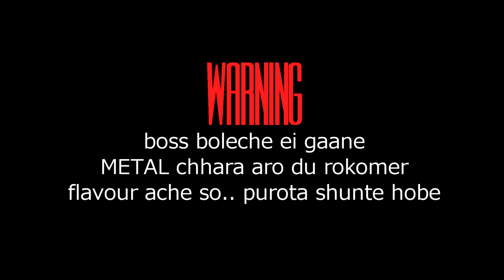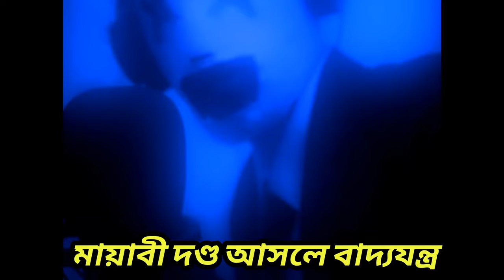Acid METAL cover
bepar ta hocche dada ekhane acid ta ayenaye chhurte boleche. maane acid ta kinte hobe, diye bathroom eh na diye, barite je ayena acche? sekhane chhurte hobe. ebong ayena te kono effect na hole.. nijer mukhei chhure maro. amrao taai korechi, diye amader mukh fukh pure geche. diye amra koyekta fanta mask baniye mukh dheke niyechi. ekhon maal gulo market gorom korche. diye dada khochhe jacche... eta thik na. amra dada ke onek kal laal ronger acid diyechi... dada neyeni. dadar khub raag hoyeche, tai dada kodin er jonno ROCK chhere commercial show er judge hoye gelo. taate amader ektu dukkho laaglo, je ekta eto boro rockstar, bangal rock er jonmo data ( maane fossils er fan der moto, tara parle world er rock er jonmo data baniye deye).
SHeh rock chhere shob dhoroner gaaner judgement dicche. sheh ekta band er gayok hoye, shudhu gaayok hoye, ekhono judge o hoye geche. amaader khuuuub kharaaap legeche. Na maane dadar opor raag hoyeni, amader opor. "krn" amader TV nei, maane television... But vision achhe, dadar moto... amader sopno DADA howar. tai amra roj DADA kini, khaina. DADA ke pathai. kintu DADA "dada" khayena, dada DADAr thekeo boro dada kichu ekta khaye. ki bollam bujhte parchhena dada?

dekhun DADA boss boleche. EGYPT eh khabar pawa jaye. kintu ki bolto? ami shob khete parini.. XD
oi ki snail na ki ache ota kheyechhi ota bhaloi laaglo.